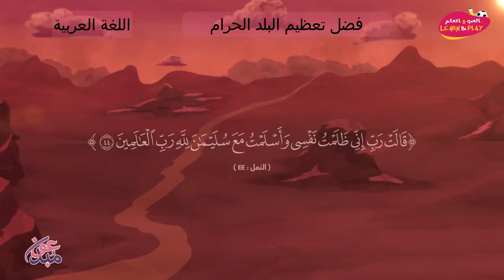02 فضل تعظيم البلد الحرام